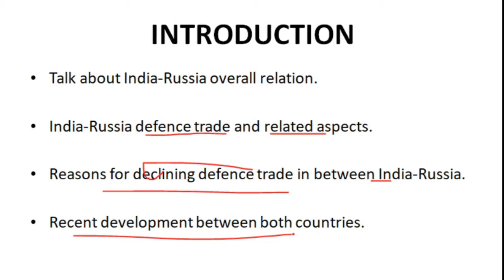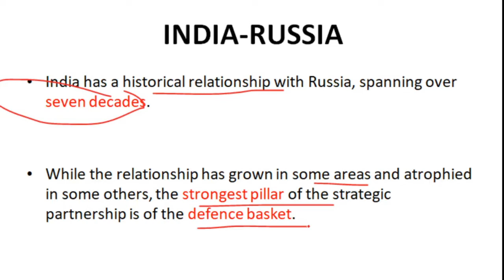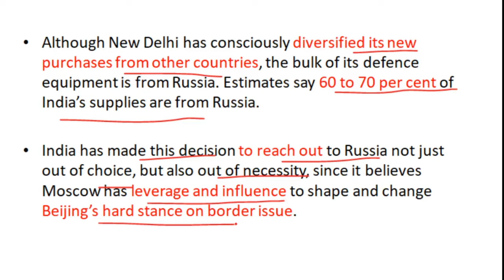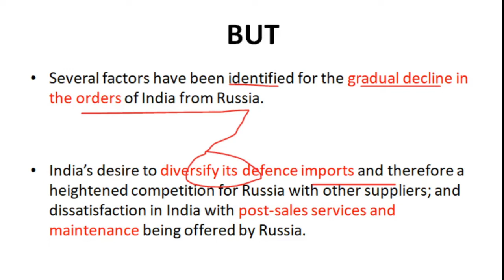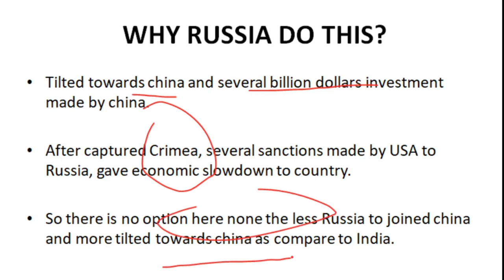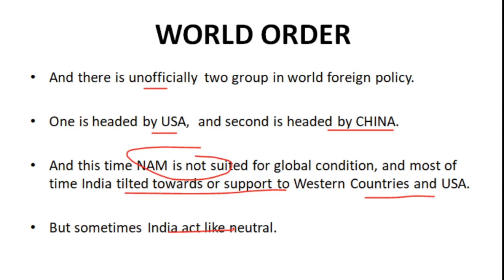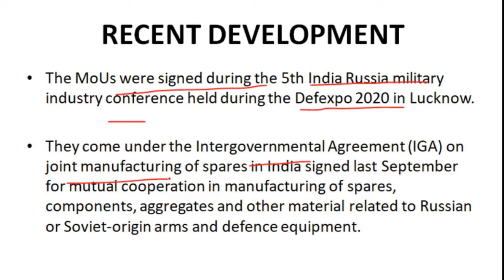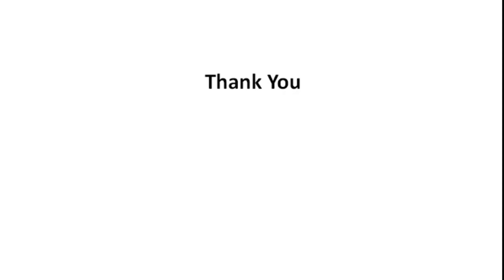INDIA-RUSSIA DEFENCE TIES Currentffairs2020 UPSC IAS IPS CAPF UPPSC BPSC STUDY CENTRE #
In this video i am discussing about india russia defence ties and recent visit paid by defence minister rajnath singh and decline phase of india russia and influence by china.